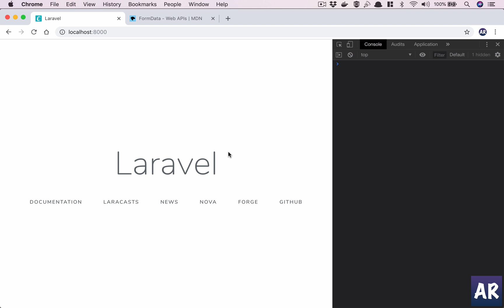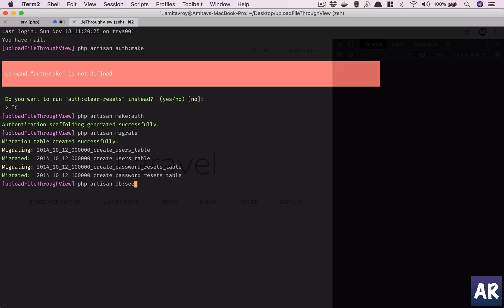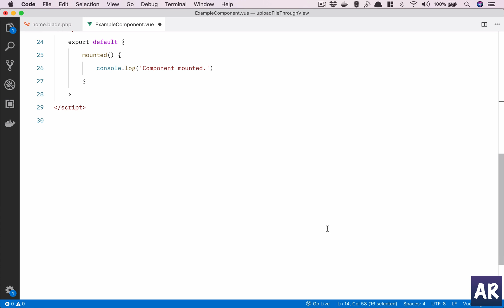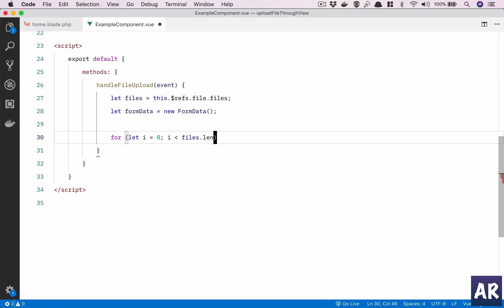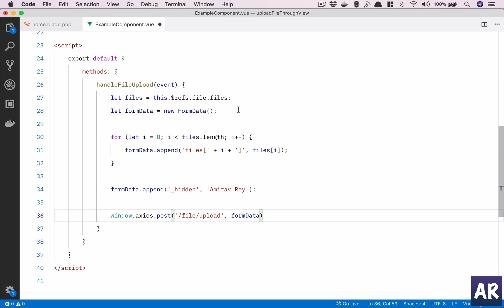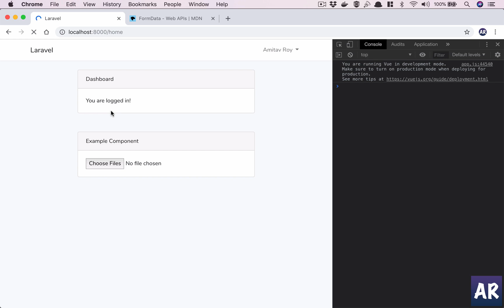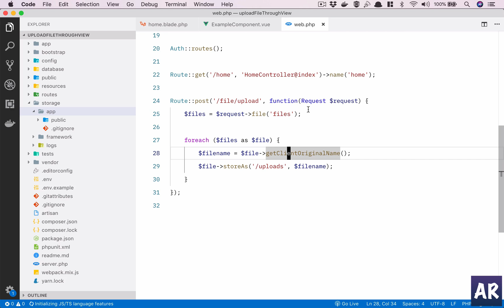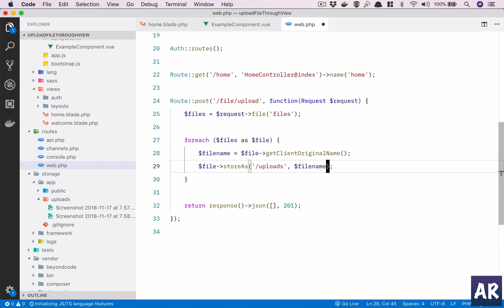Trips and tricks - Vue.js file upload component using the input field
In this video, we are going to see how to use the input file field to upload multiple files through Ajax to the server.